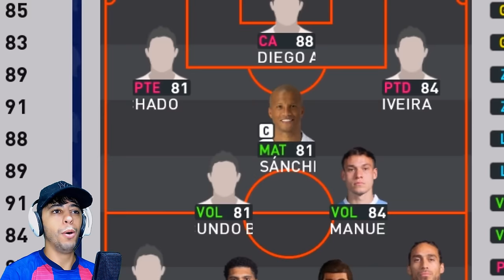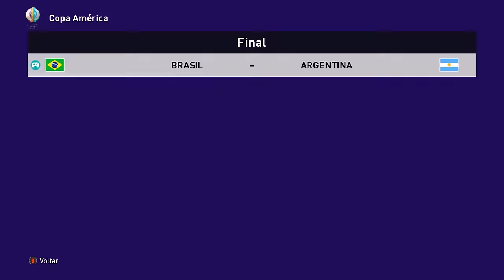FINAL DA COPA E ESSE ARGENTINO QUEBROU A PERNA DO PITBULL!!🤯 É O FIM... - Rumo ao Estrelato #85